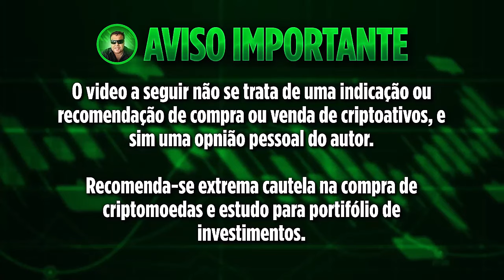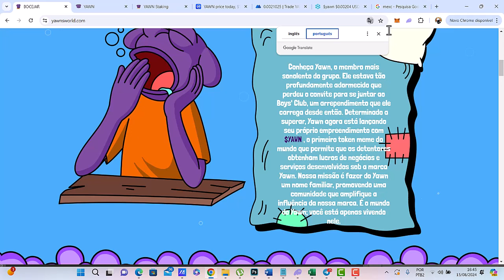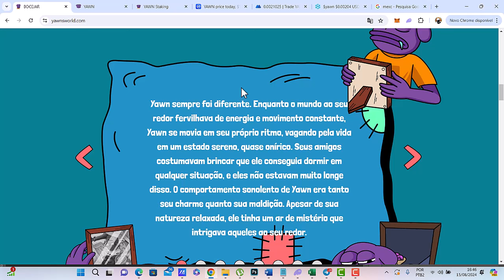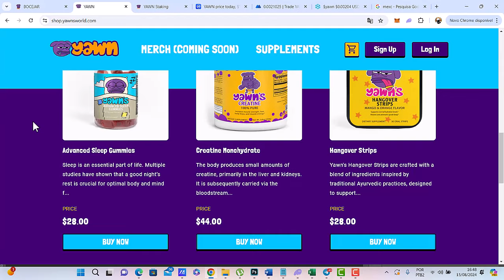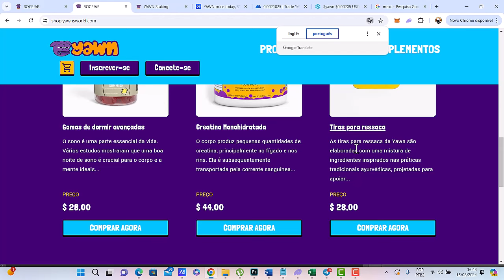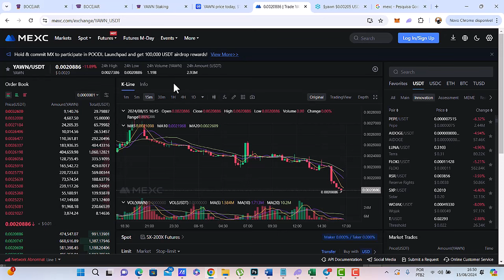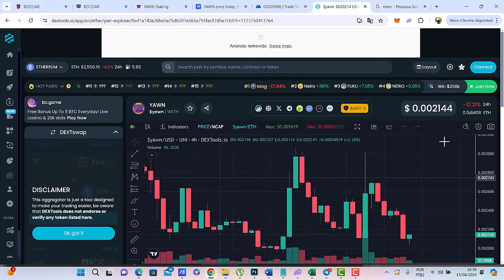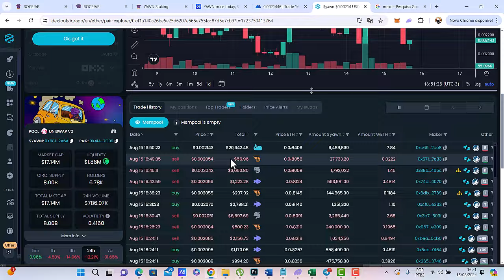CRIPTOMOEDA DISPARA 100% E BALEIAS ESTÃO COMPRANDO TUDO - ESTÁ SUBINDO SEM FREIO APÓS LISTAGEM